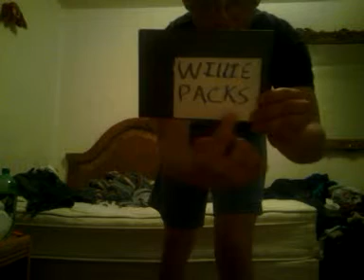Willie Packs "Yo Phat In A Pack"